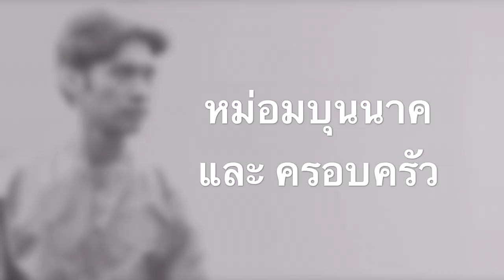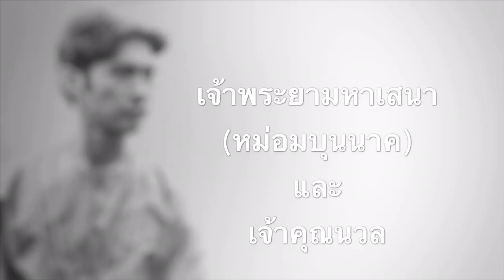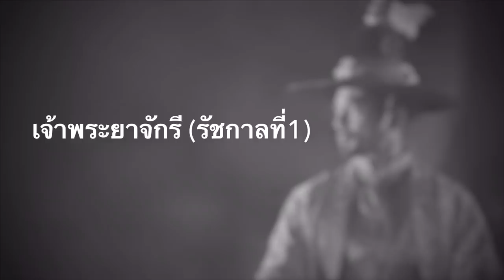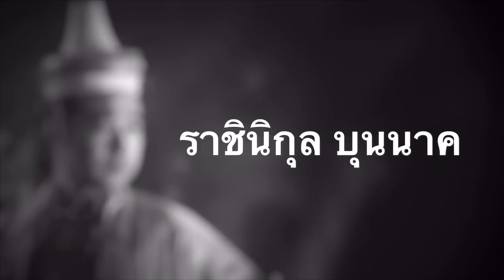ที่มา ราชินิกุล “บุนนาค” ตอนที่2 โดย ม.ร.ว.คึกฤทธิ์ ปราโมช